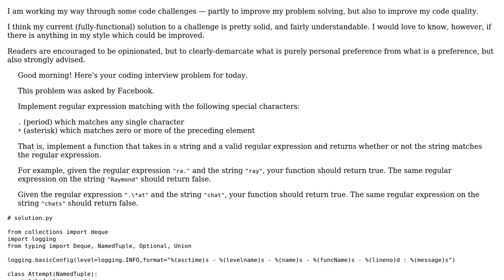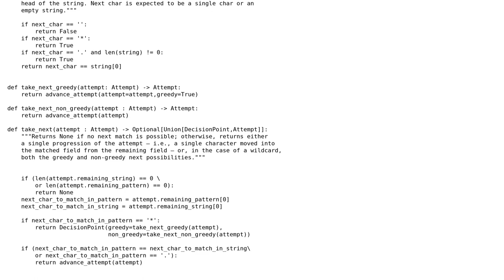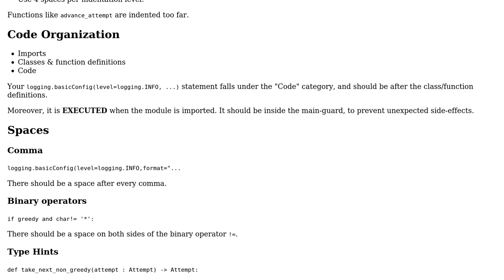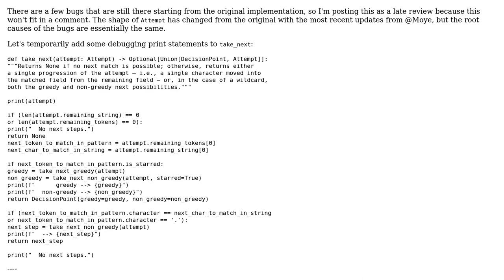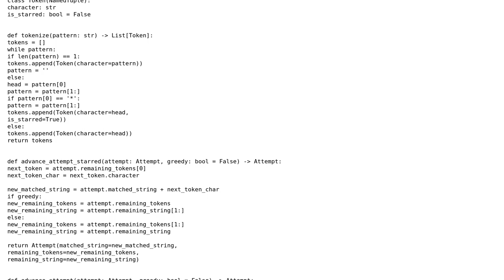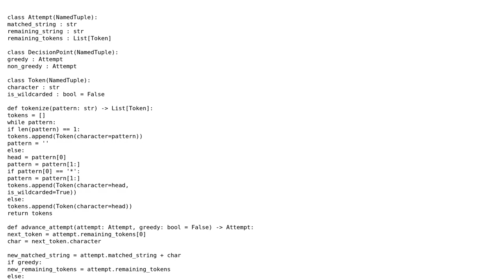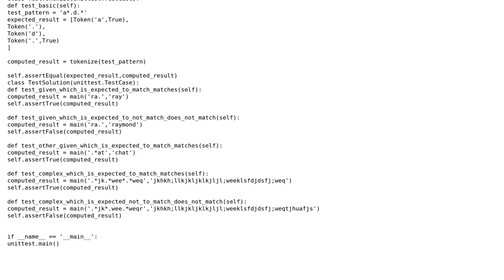Code Review: A simplified regular expression matcher (4 Solutions!!)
Code Review: A simplified regular expression matcher

With thanks & praise to God, and with thanks to the many people who have made this project possible! | Content (except music & images) licensed under CC BY-SA | Music | Images & others | With thanks to user Setris user SAM OnELA user Moye user AJNeufeld and the Stack Exchange Network Trademarks are property of their respective owners. You are responsible for your own actions.